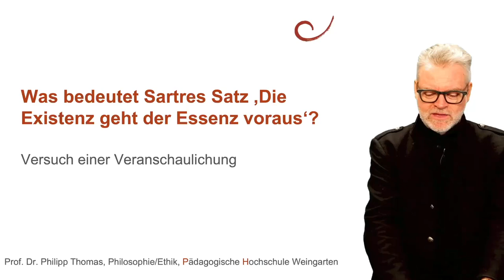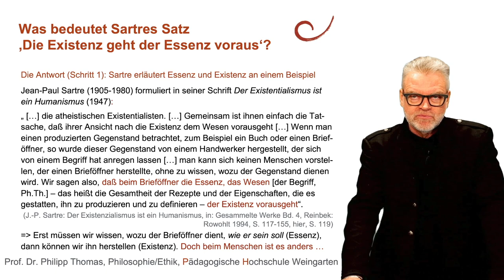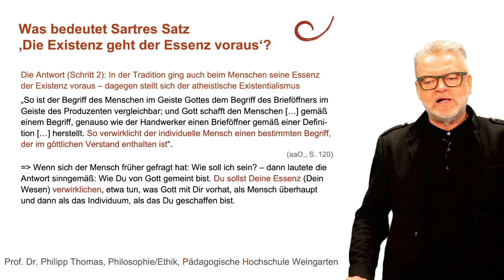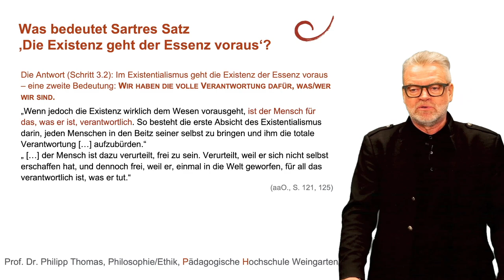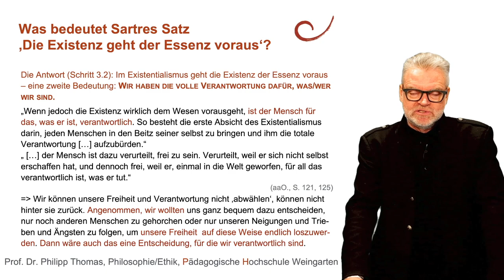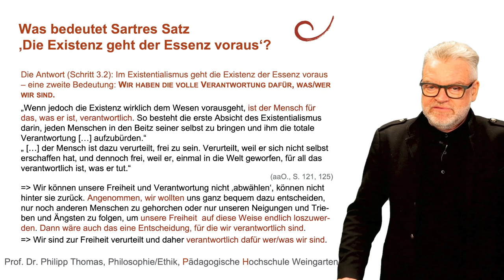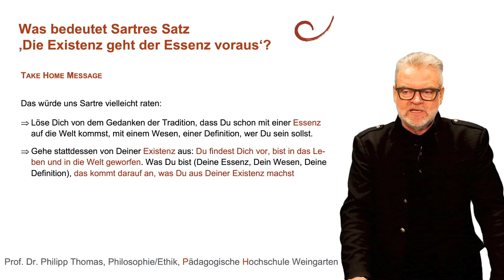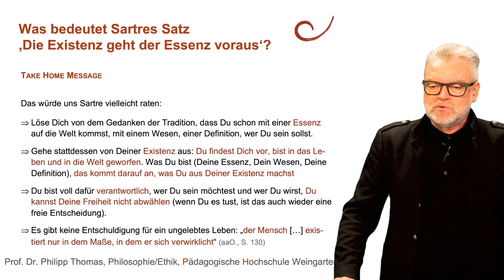50 Was bedeutet Sartres Satz: Die Existenz geht der Essenz voraus?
Was bedeutet der Satz Sartres: Die Existenz geht der Essenz voraus? Sartres Schrift von 1947 'Der Existenzialismus ist ein Humanismus' erklärt, weshalb es beim Menschen anders als bei Dingen und Gegenständen keine vorgängige Essenz (kein Wesen, keine Definition) gibt. Sondern zuerst ist unsere Existenz da und dann sind wir (zur Freiheit verurteilt, wie Sartre sagt) aufgerufen, selbst zu entscheiden, wer wir sein und wofür wir stehen möchten. Dabei kann der Existenzialismus, wie Sartre einräumt, manchem Menschen grausam erscheinen: Für alles, auch für unser ungelebtes Leben, sind wir selbst verantwortlich, es gibt keine Entschuldigung. Der Mensch ist, was er aus sich macht und welche Visionen er verwirklicht.